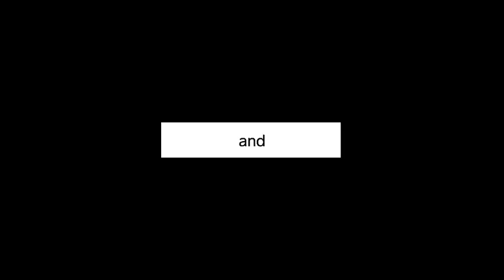Episode 2(LIL MIKEY) DAY IN THE LIFE!!!